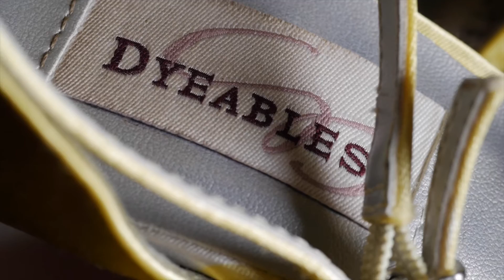Margaret & Ryan Same Day Edit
Date:  7.2.16
Venue: Our Lady of Mt. Carmel Church / Hale Koa